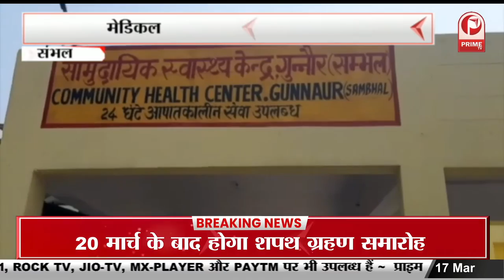Chandoli : अराजक तत्वों ने होलिका में लगायी आग || Prime Tv